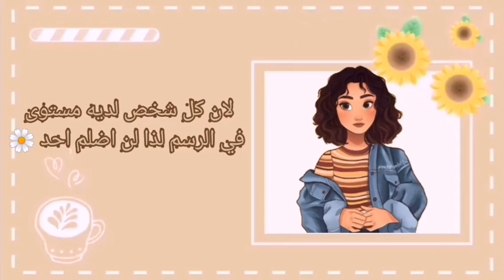وأخيراً مسابقة رسم للجميع بدون خسران Drawing competition for all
فيديو اليوم حسب طلبكم
الكل طلب مني اسوي مسابقه رسم للمره الثانيه 🌼

مدة المسابقة اسبوعين حتى الكل يقدر يشارك 🌼

لأرسال الرسمه ⬇️⬇️
ايميلي

تعريف عن نفسي😑
 اسمي: طيبة مرتضى🌝
عمري: 16 سنة 🙌
بلدي:العراق،⁦🇮🇶⁩⁦🇮🇶⁩⁦🇮🇶⁩
هوايتي: الرسم بكل انواعه /الأعمال الفنيه DIY🎨
احاول أن اشارككم تجربتي وكل ما تعلمته من الرسم
وبأذن الله🙏 سوف تستفادون من قناتي وتستمتعون بها🙌😊
اتمنى ان تكون قناتي مفيده وجميله😍
معآ لنصبح افضل. 😘
شكرآ من أعماق قلبي 💖 لتواجدكم في قناتي 💜💙